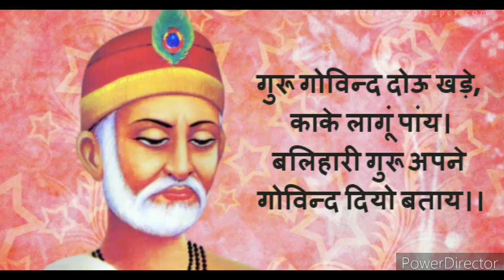🤲🤲Teachers day Special ( Sarvepalli Radhakrishnan)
In the memory of Sarvepalli Radhakrishnan.
"True teachers are those who help us think for ourselves"!